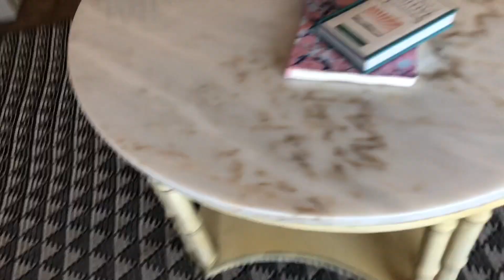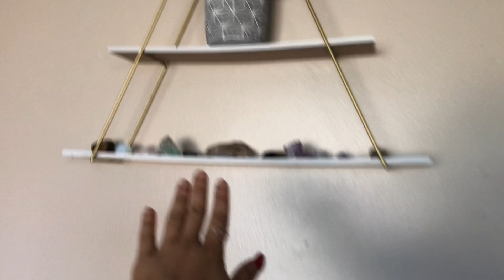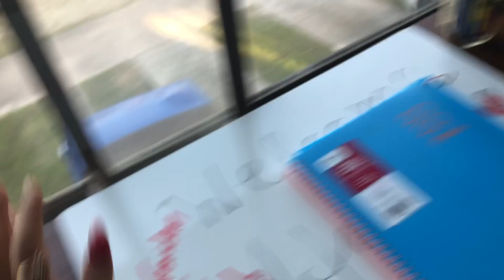New Place Tour